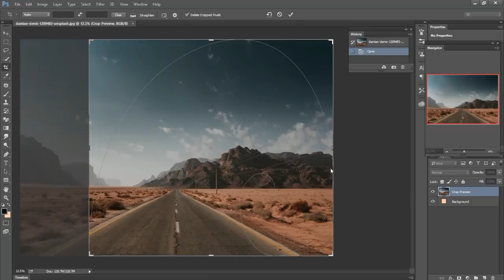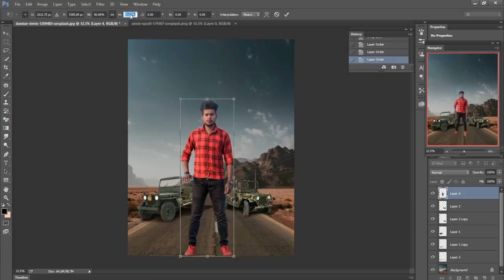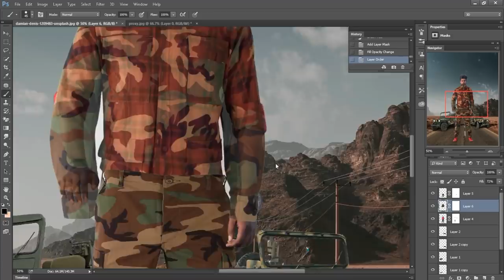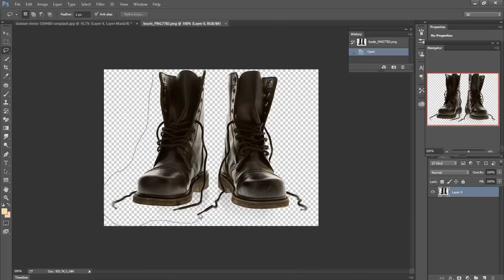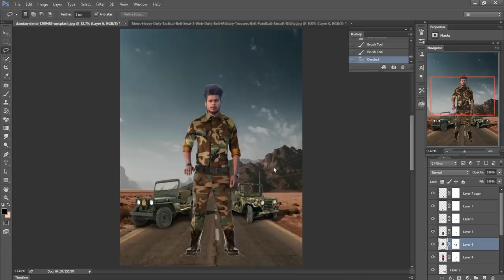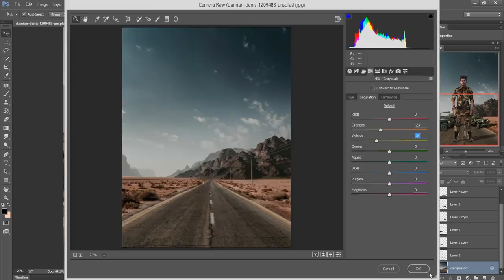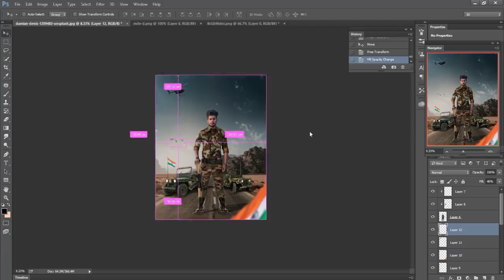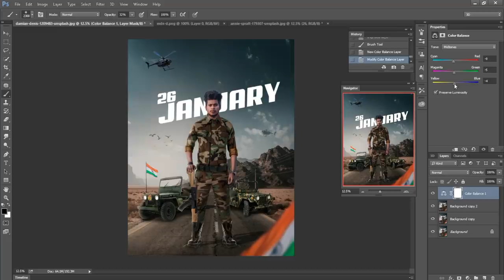Photoshop Manipulation Tutorial // Republic Day Manipulation// Easy By // Sony Jackson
Hey everyone. In this tutorial I will show how to create a Republic Day Poster manipulation using Photoshop. This time I'll take you on a creative journey through the effects of photo-manipulation, so that you can make a cool movie poster.